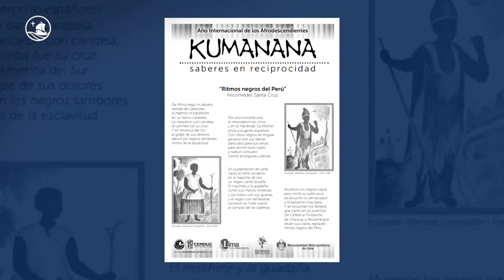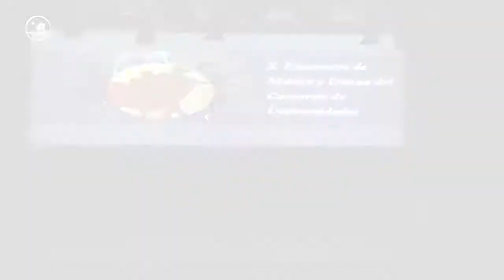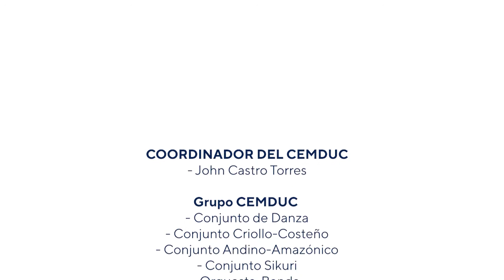CEMDUC | Yupininchikta Yuyarispa 1 (Recordando nuestras huellas)